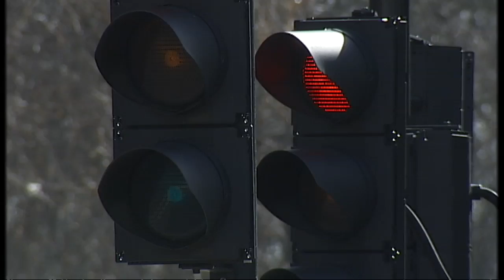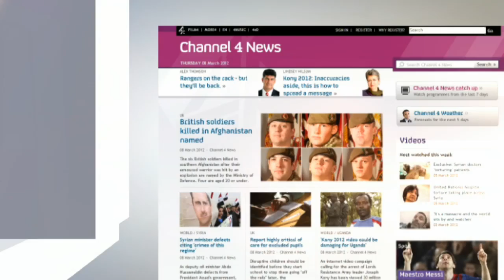Solar flares hit Earth communications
Earth is currently being battered by the strongest solar storm since 2005.